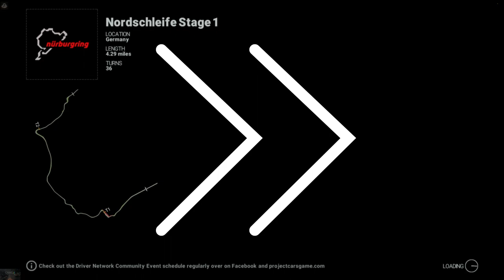TESTIRANJE AUTOMOBILA POČINJE - Project Cars #2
SOKOLOVI I SOKOLICE IGRAMO NEVEROVATNI IGRI PROJECT CARS. OVA TOTALNO REALNA IGRA ME JE ZAPANJILA JEL JE PRIKAZALA DA IMA I BOLJIH OD DIRT-a I MOJE OMILJENE IGRE Grand turismo, PROJECT CARS SAM IGRAO NA PLAYSTATION 4 I NIJE SERIJAL NEGO DA SE ČISTO ZEZAMO I UŽIVAMO.

UŽIVAJTE I VI I LAJKUJTE PREDPLATITE SE VELIKI POZZ.

Project Cars je serija video igrica za sim trke koju je razvio Slightli Mad Studios i objavio Bandai Namco Entertainment. Franšiza je predstavljena 2015. i dobila je nastavak 2017. godine, a zatim Project CARS 3 2020. Nakon kupovine Codemastersa od strane Electronic Arts-a, Project CARS IP je kasnije ugašen 2021. godine.

Serija je bila postavljena za četvrti naslov negde 2024. godine, ali ga je na kraju otkazao njen vlasnik Electronic Arts u novembru 2022.

Projekat CARS (2015):
Prva video igra iz serije je prvobitno objavljena 6. maja 2015. Bila je dostupna na Microsoft Vindovs, PlaiStation 4 i Ksbok One. Kompletno izdanje, pod nazivom Project CARS Game of the Iear Edition, lansirano je 6. maja 2016. godine. Igra je generalno bila dobro prihvaćena po objavljivanju i prodata je u 2 miliona primeraka od oktobra 2016. Godine.

Project CARS 2 (2017):
Projekat CARS 2 je najavljen kao nastavak nakon uspeha projekta CARS. Ima 140 rasporeda staza na 60 različitih mesta i 189 automobila u rasponu od kartinga do super automobila, uključujući Porše, Meklaren, Ferari, Nissan, Aston Martin, Lamborgini, itd. Bio je dostupan širom sveta 22. septembra 2017. za Microsoft Windows, PlaiStation 4 i Xbok One platforme. Igra je dobila pozitivne kritike i osvojila nagradu za najbolju simulacionu igru Gamescom-a 2017.

Projekat CARS 3 (2020):
Projekat CARS 3 najavljen je u decembru 2018. godine. U novembru 2019, Slightli Mad Studios, programera franšize, kupio je Codemasters, britanski programer i izdavač video igrica poznat po seriji Formula 1, Colin McRae Ralli and Dirt, TOCA i Grid serijama, što znači da Codemasters sada ima prava na naslovi projekta CARS. Za razliku od prethodnih igara, igra u arkadnom stilu i stvorena je kao duhovni naslednik Need for Speed: Shift. Igra je objavljena 28. avgusta 2020.

Projekat CARS GO (2021):
U maju 2018, Slightli Mad Studios je najavio spin-off naslov Project CARS GO za mobilne uređaje, koji zajedno razvija Gamevil. Kao i glavna serija, ona bi sadržala licencirane automobile i prilagođavanje vozila. Tek u februaru 2021. Gamevil je potvrdio da će pokrenuti igru za Android i iOS uređaje 23. marta 2021. godine. Pre lansiranja, igra je imala otvoreni beta period za Android korisnike u Finskoj, Danskoj, Švedskoj i Holandiji od 26. januara do 11. marta.